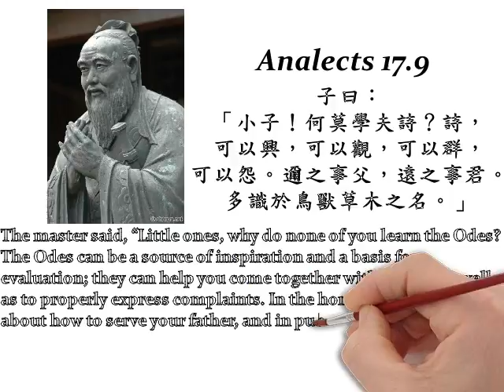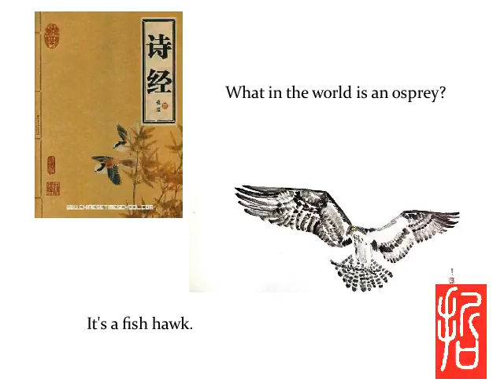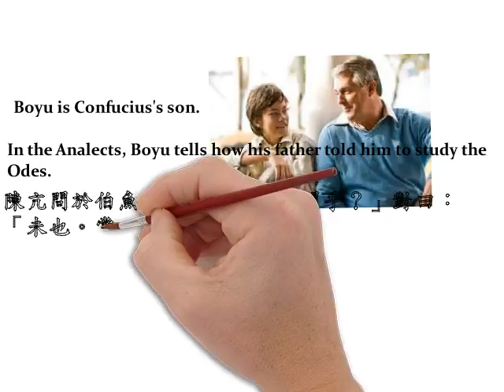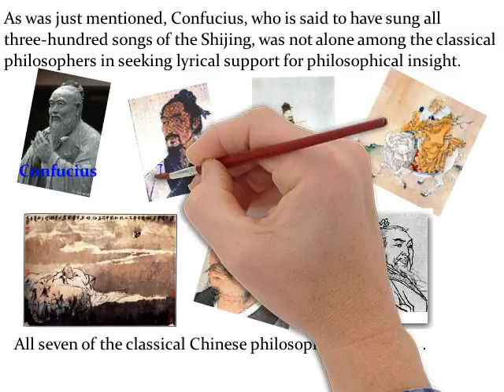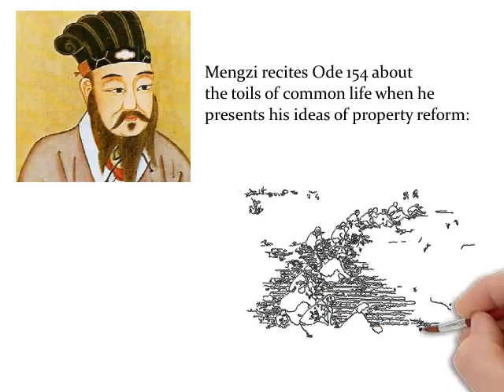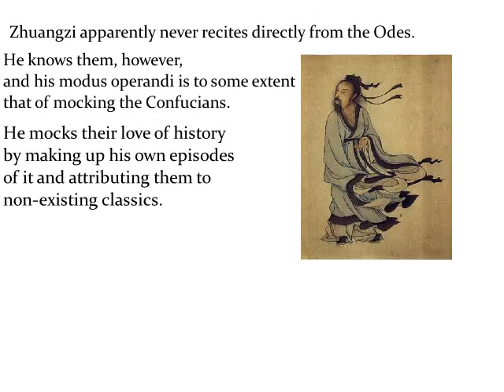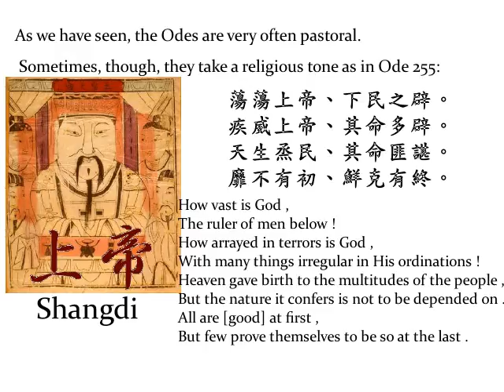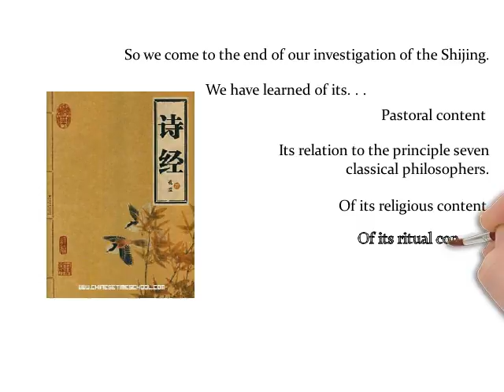Shijing Whiteboard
A Whiteboard presentation about the classic Shijing or Book of Odes. For use with the course, Classical Chinese Philosophy.